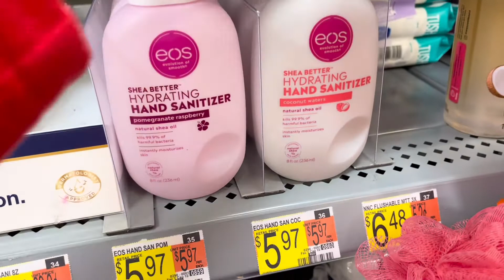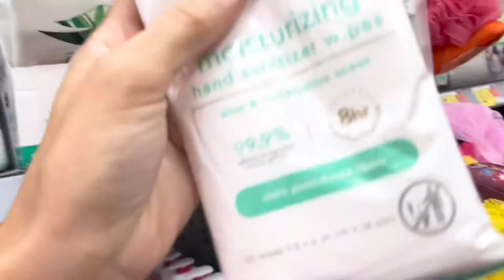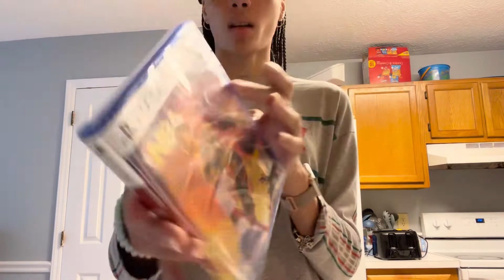Daily Vlog | Come with me | hygiene shopping + wax appointment